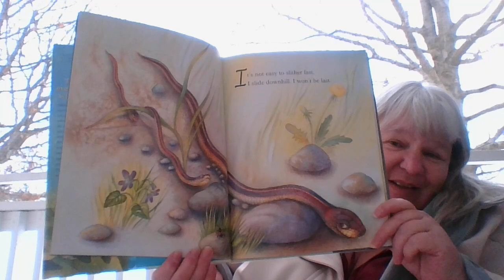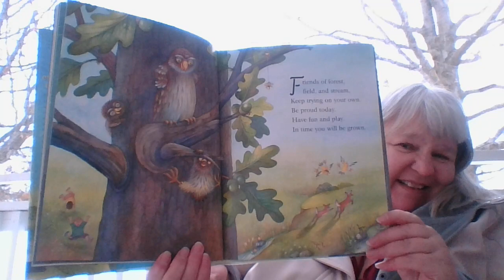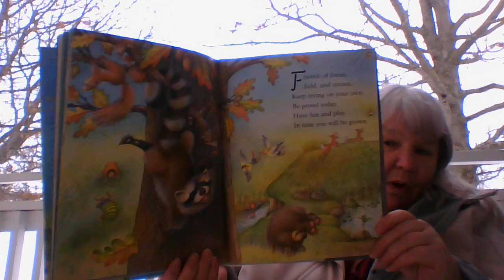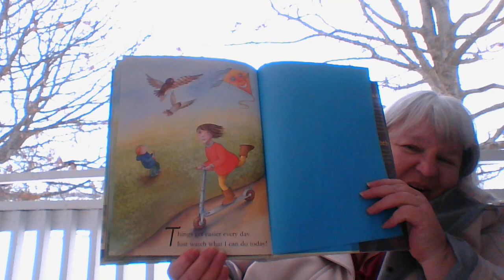Look What I Can Do Read Aloud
Nancy Viau encourages children to try new things and affirms the important milestones that children achieve each day.